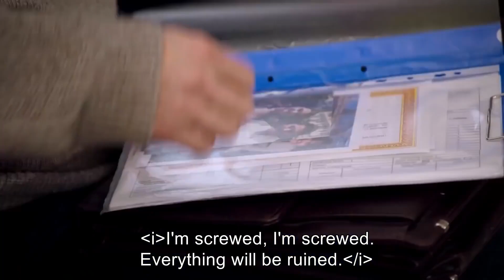Just Wanna See Your Face Again - Can't Stop Loving You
Just Wanna See Your Face Again ''AH MY DEAR''